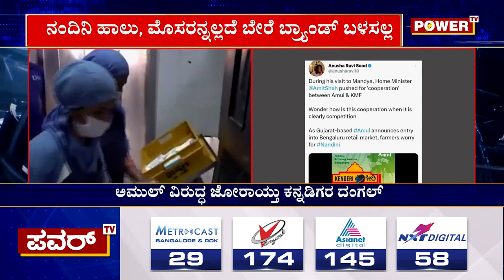ನಂದಿನಿ ತಂಟೆಗೆ ಬಂದ್ರೆ ಹುಷಾರ್​! | Amul | Power TV News